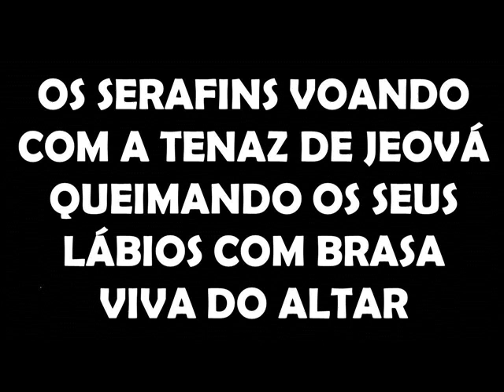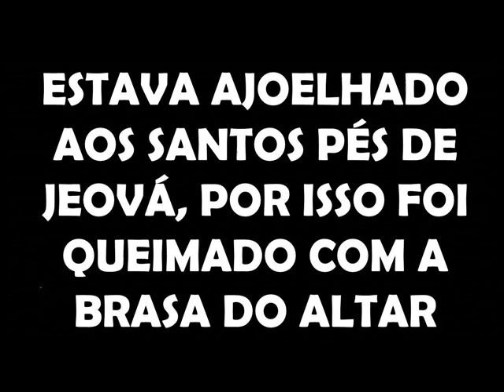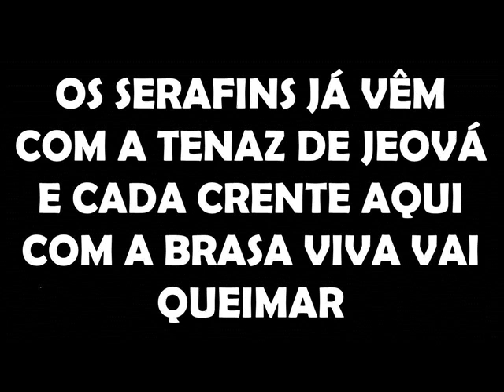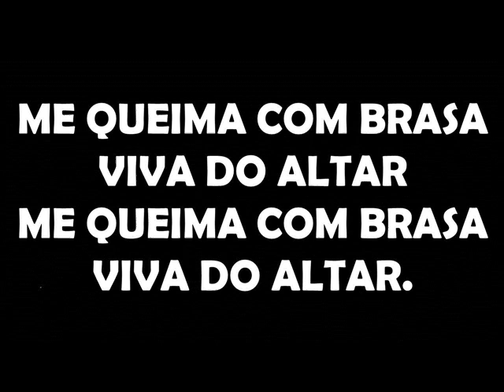Brasa viva CANTADO Lauriete